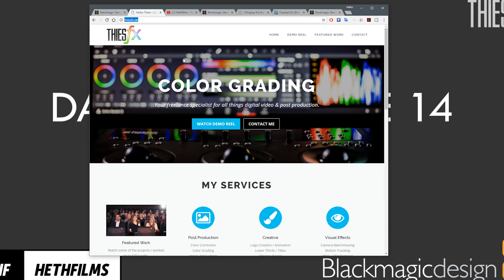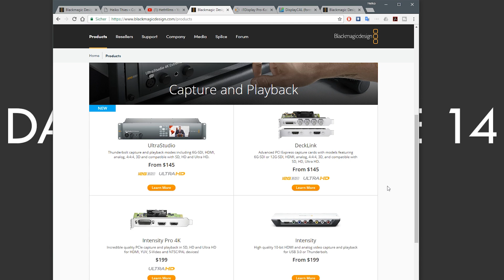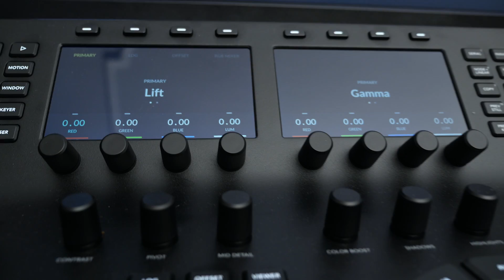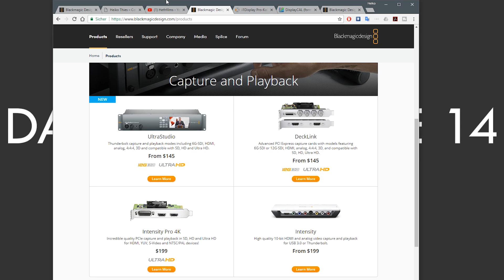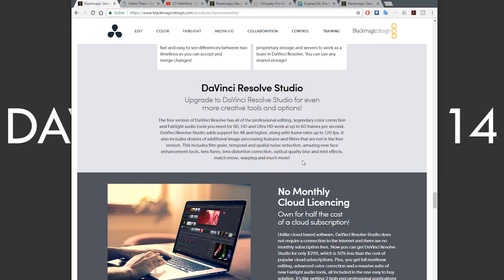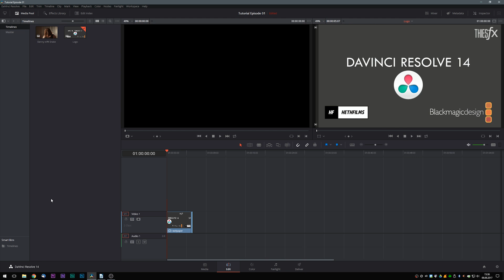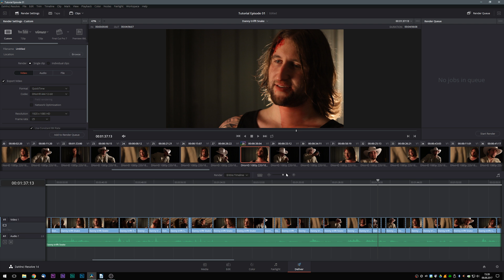DAVINCI RESOLVE 14 Tutorial for beginners - #01 [ENG CC]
In unserer ersten Episode unserer siebenteiligen Tutorial Serie zu Davinci Resolve 14 werfen wir erst ein mal einen allgemeinen Blick darauf, was es alles beim professionellen Color Grading zu beachten gibt. Wir werfen einen Blick auf die verschiedenen Resolve Color Grading Panels und wie man einen farbkalibrierten Referenzmonitor in Davinci benutzt. Ausserdem verschaffen wir uns schon mal einen kurzen Überblick über die Software selbst.

Blackmagic Design hat uns für diese Serie die zwei Grading Panels "Mini" und "Micro" zur Verfügung gestellt, um diese im Kontext der Tutorial Serie näher vorzustellen. Blackmagic Design hat uns aber keinerlei redaktionelle Vorgaben oder Auflagen gemacht, wie wir diese Tutorial Serie aufbauen und was wir über die Hard- und Software sagen. Alles was ihr in dieser Serie seht und hört ist unsere persönliche Meinung und basiert auf unseren eigenen Erfahrungswerten.

Wenn Ihr Fragen oder Anregungen habt, schreibt uns gerne einen Kommentar und wir antworten so schnell wie möglich! So werdet ihr direkt benachrichtigt, wenn wir die nächste Episode veröffentlichen.